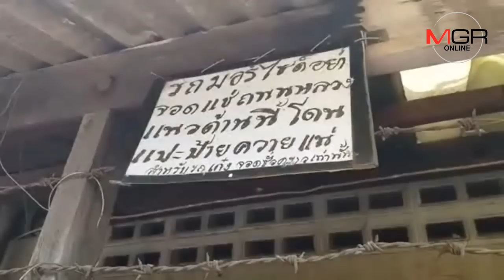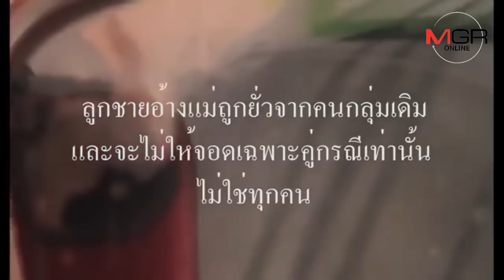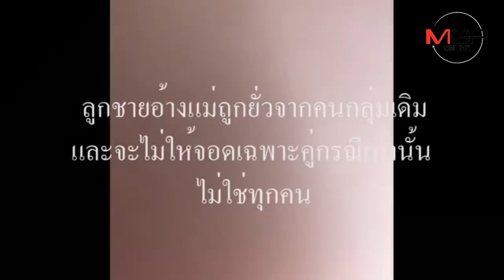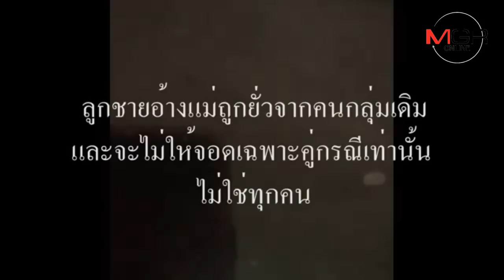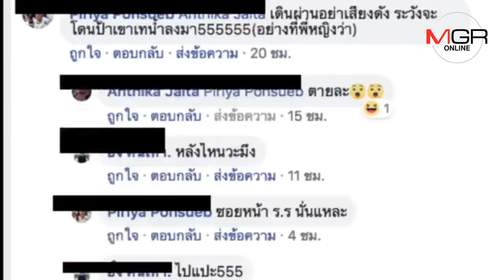คนลำปางแชร์ประสบการณ์โดนยายหัวร้อนเขียนป้าย“ควายจอด”แปะ จยย.ริมทางข้างบ้านว่อน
19/03/2019 คนลำปางแชร์ประสบการณ์โดนยายหัวร้อนเขียนป้าย“ควายจอด”แปะ จยย.ริมทางข้างบ้านว่อน
ลำปาง – ลูกชายคุณยายชาวลำปางหัวร้อนหวงถนนหลวง เขียนป้าย “ควายจอด” แปะ จยย.จอดข้างบ้าน ยันแม่วัย 90 ห้ามเฉพาะรถคู่กรณี หลังเคยใช้ทางสาธารณะเก็บค่าจอดรถ-คนอื่นจอดได้ ขณะที่คนเคยโดนแห่แชร์ประสบการณ์กันว่อน